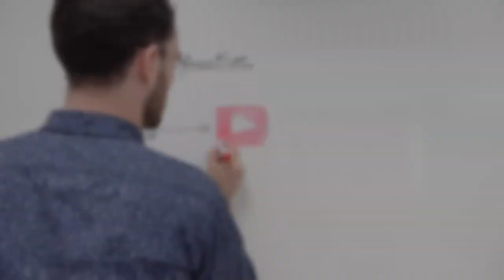Bienvenue au FABRICC !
Vidéo de présentation du FABRICC, équipe de recherche interdisciplinaire de chercheurs dédiée aux entreprises des Industries Culturelles et Créatives d'Angoulême de la région Nouvelle-Aquitaine !